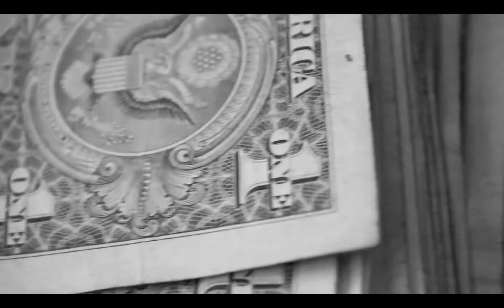9TailedFox-Out The Sink